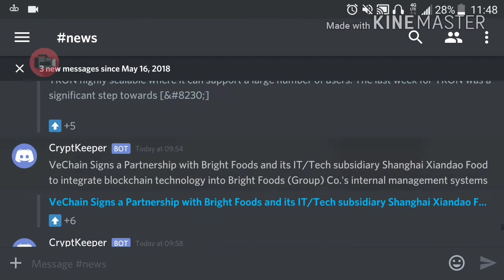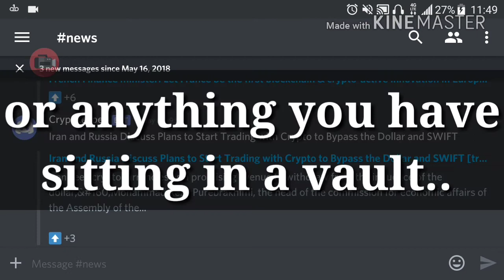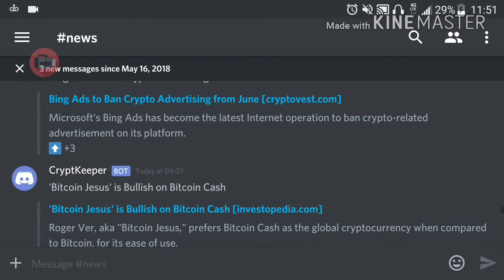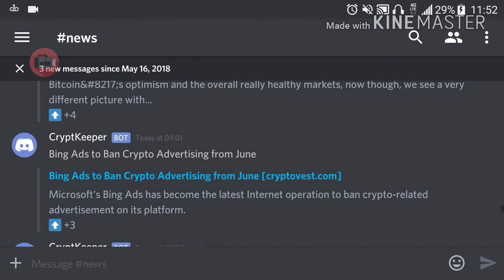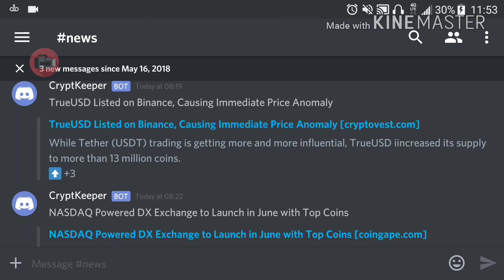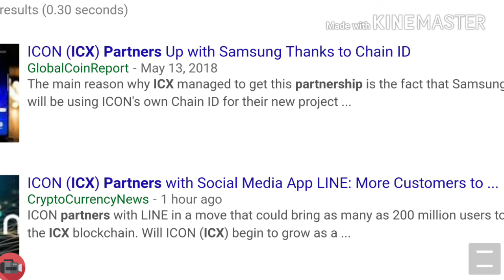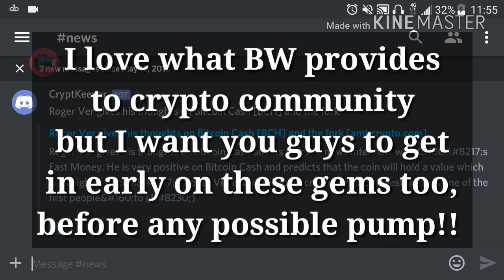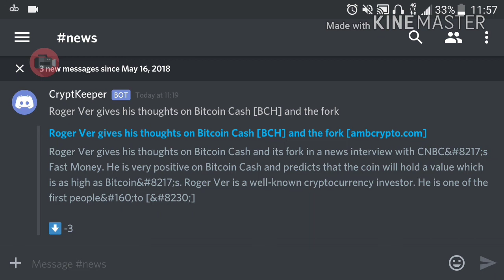💎JOIN DISCORD/TELEGRAM NOW!!💎 Or else I'm gonna 😢.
Yo I just wanna touch on a few topics. Basically I plucked straight from our news feed in the discord channel, definitely nothing in depth in this video:

It's mainly solid updates on projects and good news of partnerships during NYC consensus, yet we are in the red. Things will begin to take off but not while everyone is feeling it. It will happen more unexpectedly.

I am reiterating a gem that I just mentioned in a previous video. Now I feel super duper confident in it after confirmation from Blockchain Whispers and their team of analysts yesterday. I'm pretty certain it is the next 💎 for their premium members.

On a side note I'm hearing things about tron teaming up with Alibaba. I need to research this more but nonetheless expect Trx to go up heading into mainnet May 31st.

Finally, the dollar is in dire straights. The writing is on the wall. What are we gonna do to prepare ourselves for what looks to be a financial collapse in the making? I want to put out a more in depth video regarding this in the near future.

I hope you guys find value in our content.

The crypto misfits.